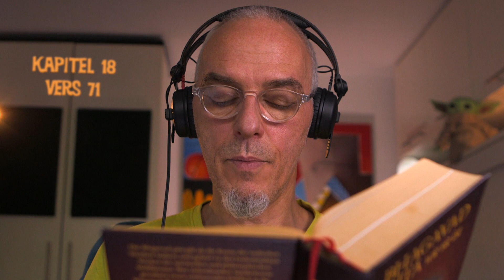Bhagavad Gita | Kapitel 18 | Vers 71